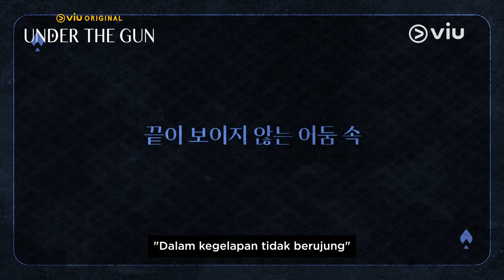Under the Gun | Highlight | Zuho, Jo Soo Min, Seo Ji Won, Park Noh Shik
Menceritakan tentang Goh Gun, Bocah ‘Itu’ dari SMA Sunhwa, yang dikagumi oleh teman-temannya karena penampilannya yang menawan dan keterampilannya yang mengesankan dalam permainan poker gaya Texas, Holdem. Namun, ketika adik perempuannya, Jun Hee, jatuh sakit karena penyakit yang tidak dapat disembuhkan, hidupnya berubah secara tak terduga.

Viu Original Under the Gun segera tayang hanya di Viu!